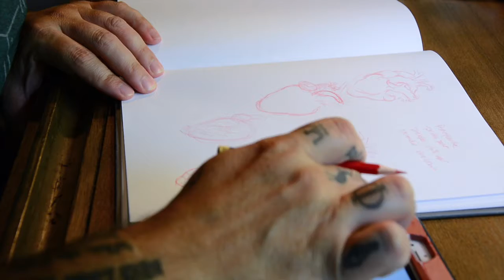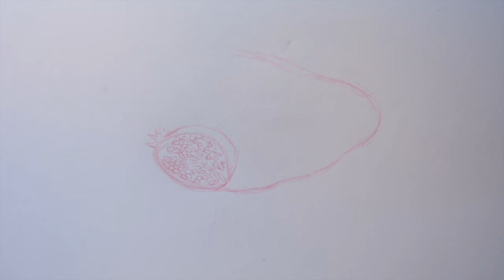How I Draw My Hearts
I started a series of pen and ink drawings way back in 2017, and I haven't stopped! In this video I give a little background as to why the project started, and you keep me company while I work on an actual commissioned heart design for a client.